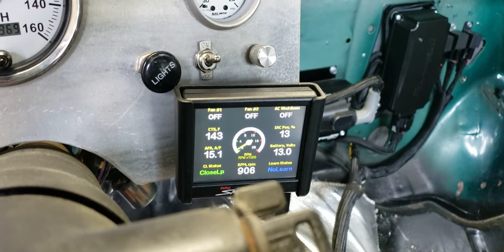92 S10 - 385 - D1SC Procharger - Holley Super Sniper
Just got the Victor Jr. installed and everything buttoned up. Verified Static Timing, took a quick datalog and it's almost test drive time!

 The last rev video was with the Dart II Sportsman dual plane intake. You'll notice the free rev was much snappier with the Victor Jr. With the previous set up the dual plane just did not have enough on the top end. This S10 is light enough to sacrifice low end power for the single plane.